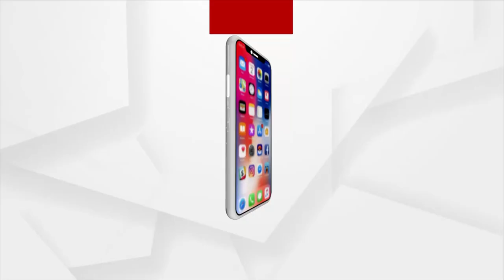BJD, BJP & Congress Candidates of CMC & BMC filed their nomination papers for the post of corporator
BJD, BJP & Congress Candidates of CMC & BMC have filed their nomination papers for the post of corporator for the Urban Local Body Polls 2022.